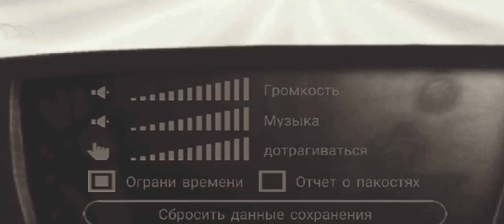Как достать соседа! #1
Сегодня я начал проходить легендарную игру "Как достать соседа".

Удачного просмотра!